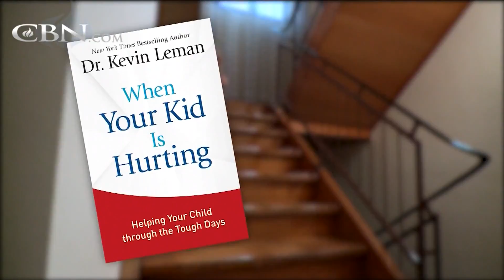Helping Your Hurting Child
Psychologist Dr. Kevin Leman shares how parents can help their children through tough days and anxiety.